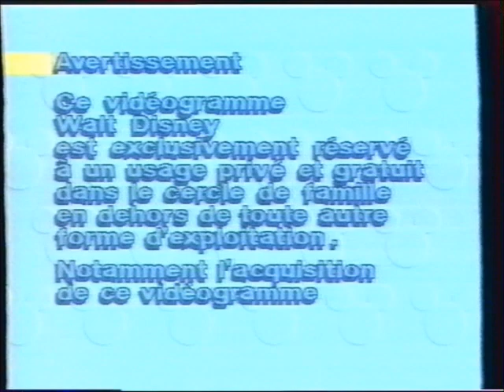Début du VHS de La petite sirène : cadeaux à gogo 1994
Début de la vhs de La petite sirène : Cadeaux à gogo sortie en 1994

édition vidéo : Walt Disney Home Vidéo